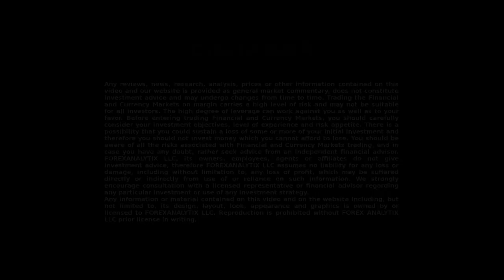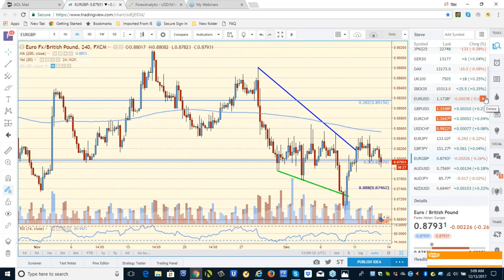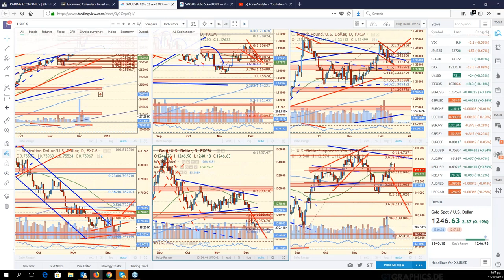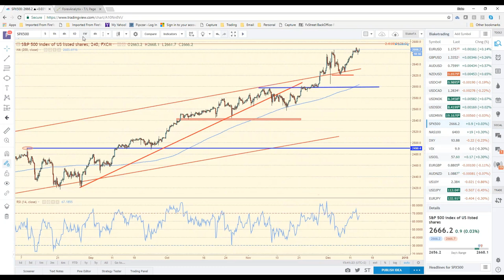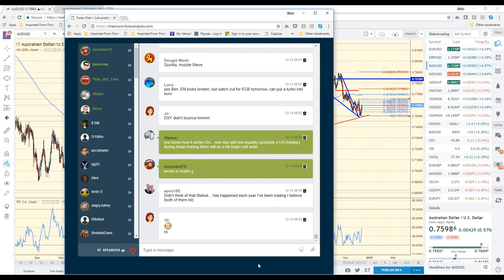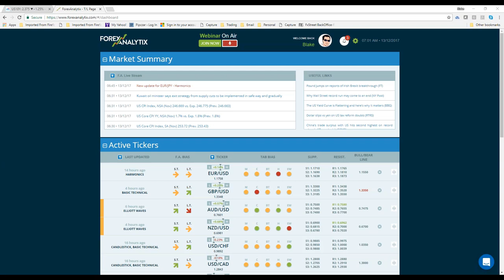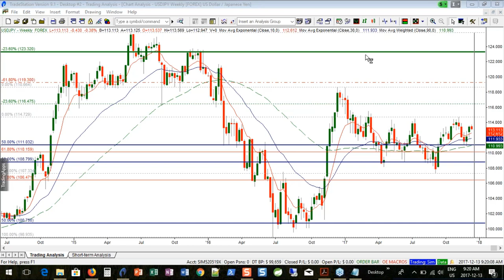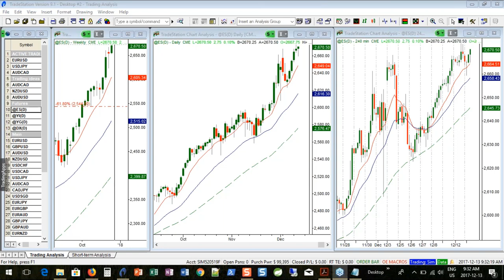F A C E Webinar December 13th 2017